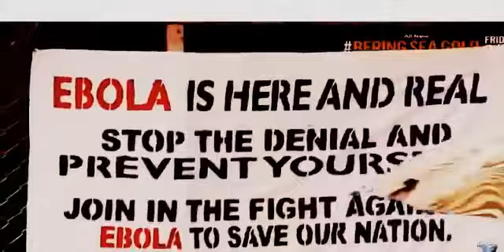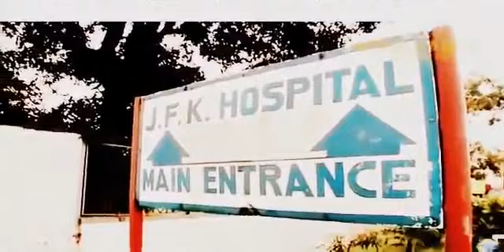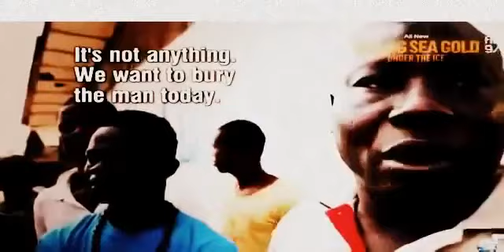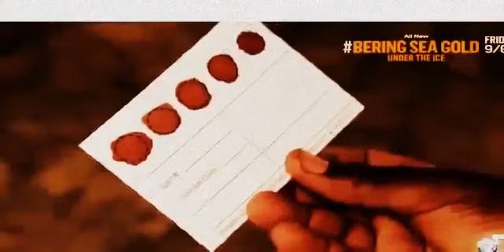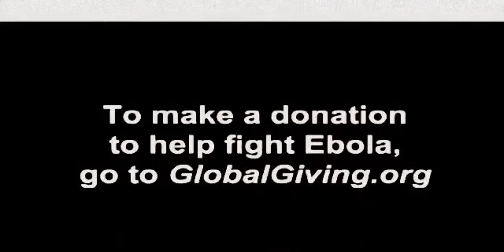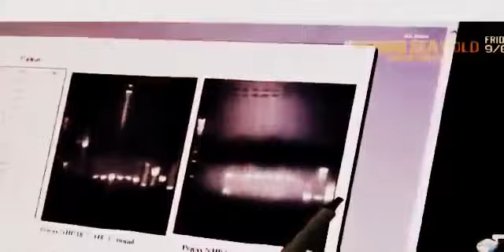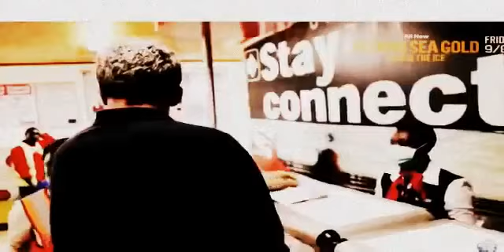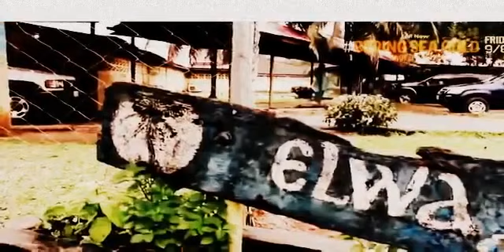Armed Forced Doc - U S ARMY in Iraq Epic Battle You've Never Seen Before Full Documentary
The United States went to war in Iraq expecting to destroy an active weapons of mass destruction program. Instead, it found only remnants of chemical arms built .